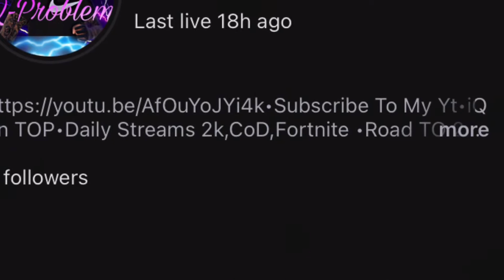I Went Back In Time To Play 2k20!!!(Subscribe!)